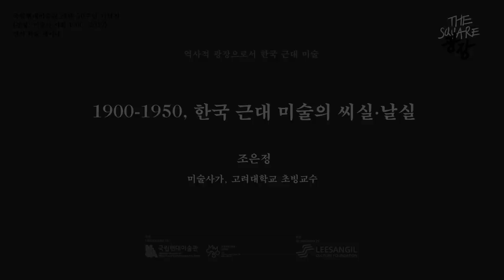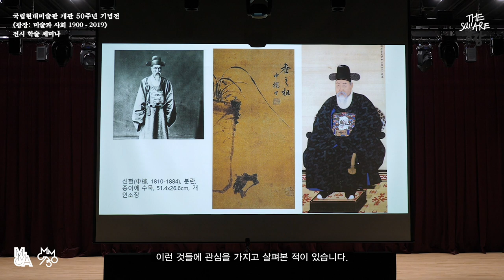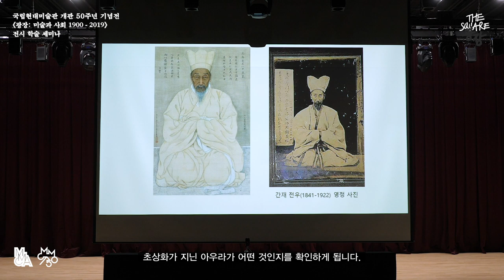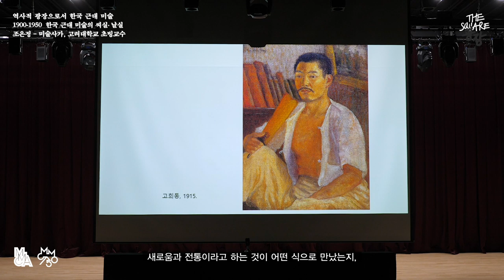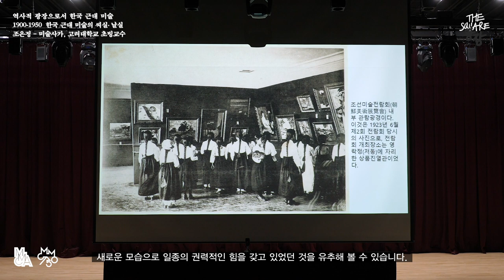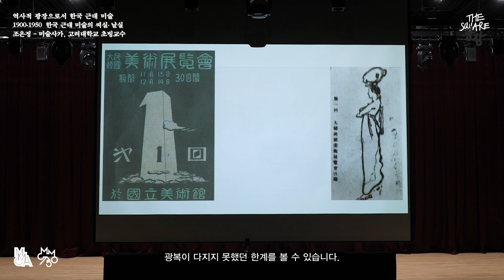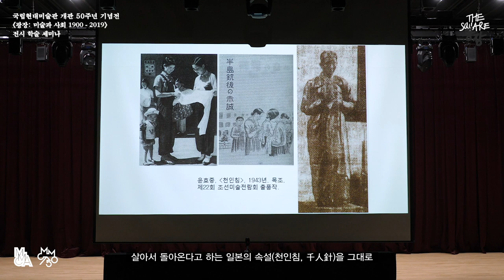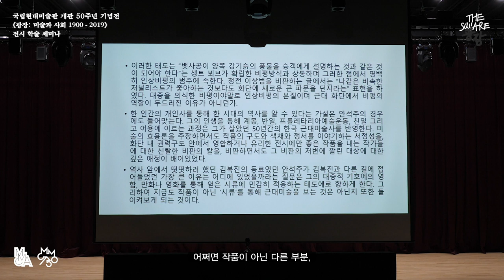1900-1950, 한국 근대미술의 씨실과 날실｜조은정｜광장 전시학술세미나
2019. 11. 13. 수. 10:00-18:00 과천 대강당
국립현대미술관 개관 50주년 기념전 광장 전시학술세미나
1부  역사적 광장으로서 한국근대미술
발제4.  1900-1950, 한국 근대미술의 씨실과 날실
조은정 _ 미술사가, 고려대학교 초빙교수